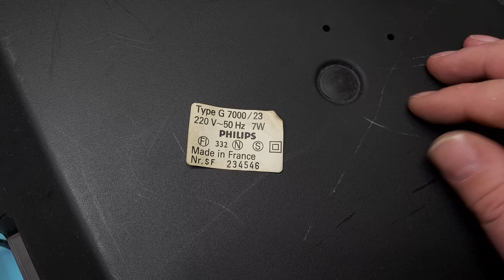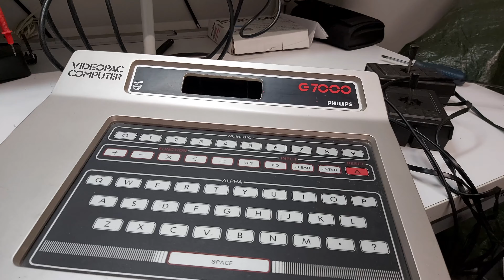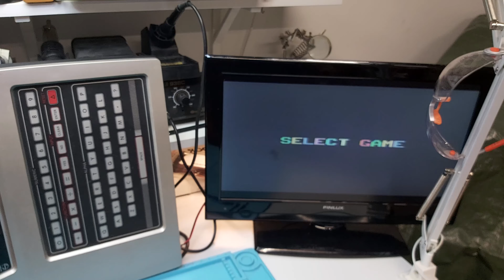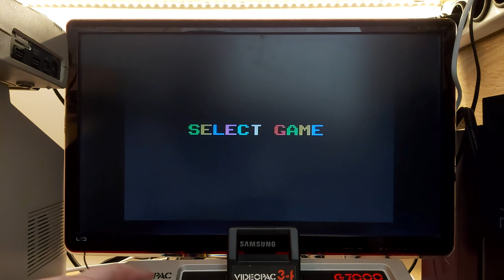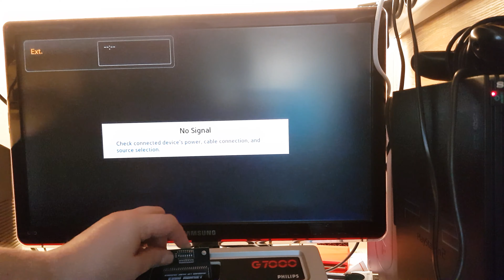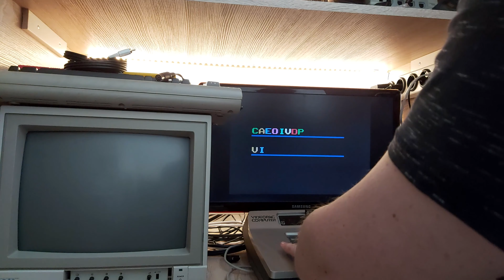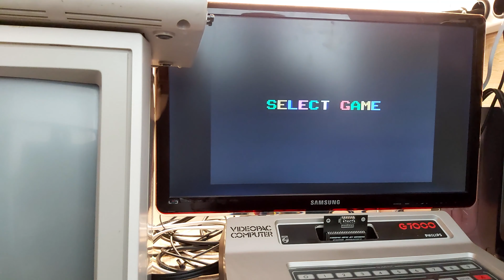The Paja # 002 : Philips Videopac G7000 pelikonsolin huolto ja modaus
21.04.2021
Tehdään perushuolto Philips Videopac G7000 pelikonsolille.
Samalla muokataan pelikonsoli antamaan ulos komposiittivideota antennilähdön sijaan. Lisäksi muutamme kaikki kiinteät johdot irroitettaviksi ja peliohjaimet Atari -standardin mukaisiksi.